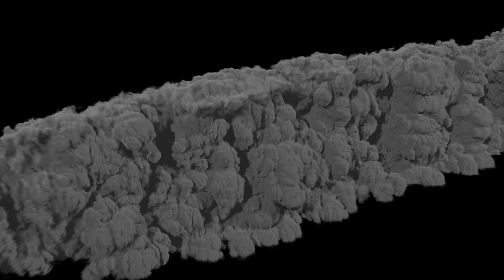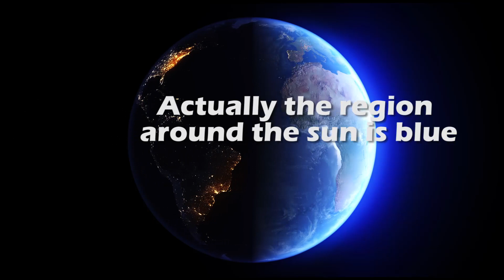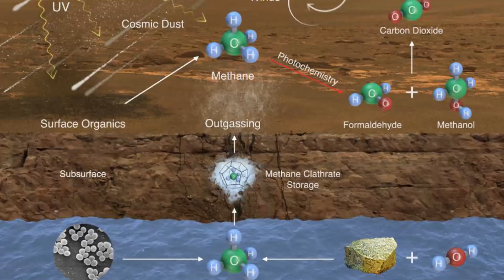The terrifying reality of Living on Mars ( The Challenge of Living on Mars )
How would it be like to live in mars? Have you ever imagined yourself living outside the earth? Probably not. Because it's not sustainable to live on any other planet other than earth right now, but in near future there is a slight possibility of you living on mars or if not you then your grandchildren’s maybe. Who knows? Watch this video to know

Insights of the Video:
Like Earth, because of the tilt of the planet on its axis, Mars has seasons, but it also has a secondary seasonal influence due to its extremely elliptical orbit. When the earth is furthest from it, the southern hemisphere is pointing away from the sun, resulting in much colder winters (and much hotter summers) than those in the northern hemisphere.

If you were to live in the northern hemisphere, you would enjoy seven months of spring, six months of summer, five months of autumn, and just four months of winter. (A year is roughly 1.88 Earth years on Mars, and a day lasts just over 24 hours.)

The normal temperature on Mars is about 80 degrees Fahrenheit (less 60 Celsius), however temps can go from 195 F (less 126 C) in winter close to the poles to 68 F (20 C) during summer close to the equator. The temperatures can likewise change significantly just in a week.